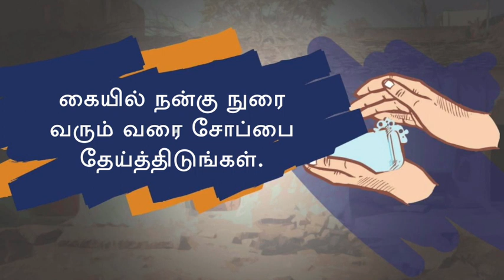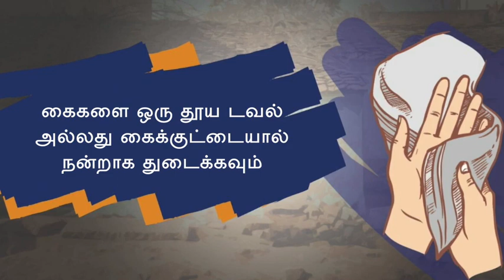5 kadam, Corona mukt jeevan - Handwashing (Animation video in Tamil)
Tata Trusts is making efforts to reach out to the rural communities in different states by sharing messages that will help people practice good hygiene to combat corona virus. Here is a short animation video explaining, how just a simple thing as washing hands properly with soap, can be a significant step in protecting yourself and your family from COVID 19.